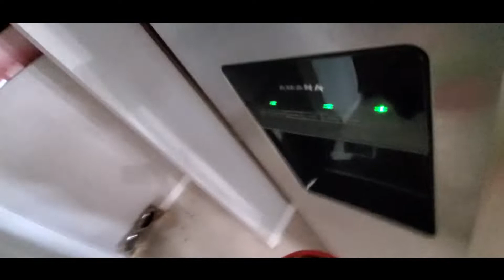The Closet : Gym (butt workout) / Healthy dish / Trying my clothes part 1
Hy guys I  wanted to show you a lot things that happened  to me last week. We had a storm and a lighting strike broke our air conditioner.It was 4 days without AC, OMG. Anyway we got a new one and in this video I show you guys. a taste and easy dish to do at home. Also I show you some of the clothes that I don't know it I should throw away.